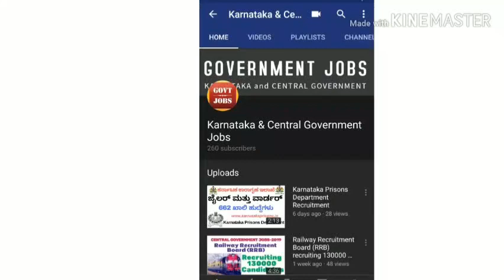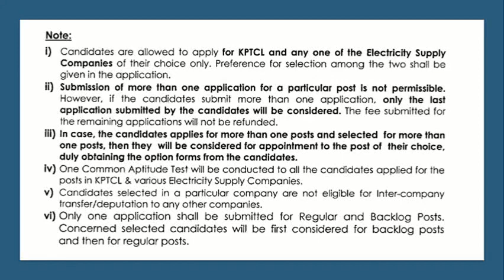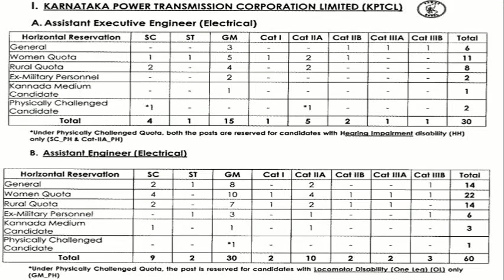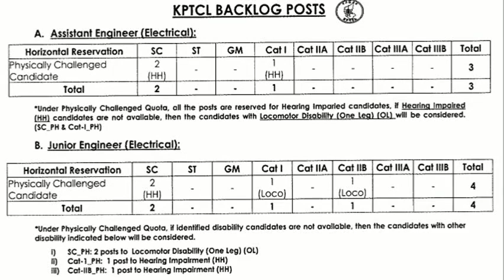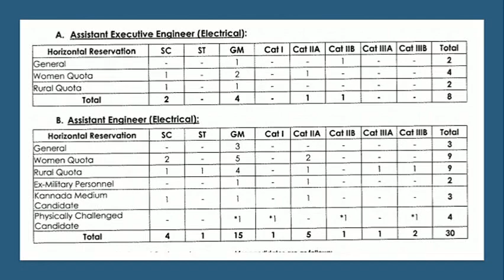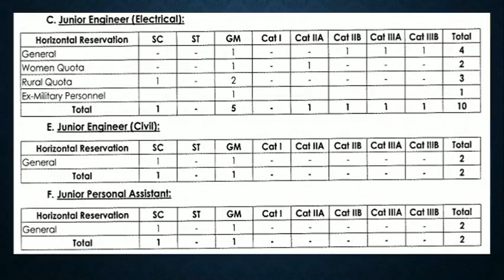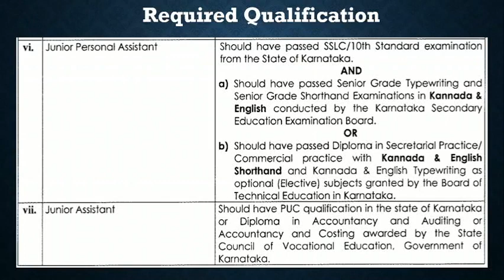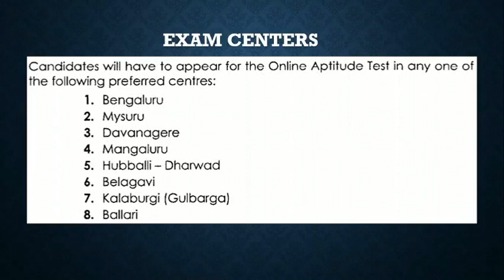Karnataka Power Transmission Corporation Limited-KPTCL/HESCOM/GESCOM/MESCOM/BESCOM/CESC JObs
KPTCL Recruitment 2019-20 KPTCL aka Karnataka Power Transmission Corporation Limited Invites Online Applications for the Recruitment of 1450 AEE(Electrical), AE(Electrical/Civil), JE(Electrical/Civil), Junior Assistant, Junior Personal Assistant – Non Hyderabad Karnataka (NHK) posts at Karnataka location, Aspirants who want to apply for Karnataka Power Transmission Corporation Limited Vacancy 2019 AEE(Electrical), AE(Electrical/Civil), JE(Electrical/Civil), Junior Assistant, Junior Personal Assistant – Non Hyderabad Karnataka (NHK) Jobs must qualify 12th, Graduate, B.E/ B.Tech or equivalent to this qualification from any recognized university/Board. Other eligibility and how to apply details are mentioned below. Official Website is

Advertisement No. / Job Code No. KPTCL/B16/86393/2018-19

KPTCL Recruitment 2019 AEE(Electrical), AE(Electrical/Civil), JE(Electrical/Civil), Junior Assistant, Junior Personal Assistant – Non Hyderbad Karnataka (NHK) vacancy details
AEE(Electrical), AE(Electrical/Civil), JE(Electrical/Civil), Junior Assistant, Junior Personal Assistant – Non Hyderbad Karnataka (NHK): 1450 Posts
Pay scale: Rs. 46080 to 79070/-Per Month

Job Location: Bengaluru – Karnataka

KPTCL Notification 2019 Qualification criteria for AEE(Electrical), AE(Electrical/Civil), JE(Electrical/Civil), Junior Assistant, Junior Personal Assistant – Non Hyderbad Karnataka (NHK)
KPTCL Qualification Criteria: 12th, Graduate, B.E/ B.Tech or equivalent to this course from any recognized university/Board

Age limit: Between 18 Years to 35 Years.

Application fee: There is no application fee

Last Date to Apply Online: 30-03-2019

KPTCL Selection Procedure: Selection will be based on written Exam and Interview

How to Apply for KPTCL Jobs 2019
Interested/ eligible Aspirants for Karnataka Power Transmission Corporation Limited jobs may apply through official along with the required documents and if any relevant experience letter between 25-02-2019 to 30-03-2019.